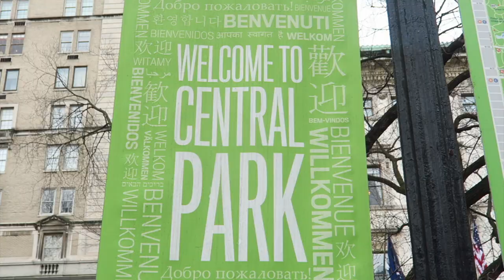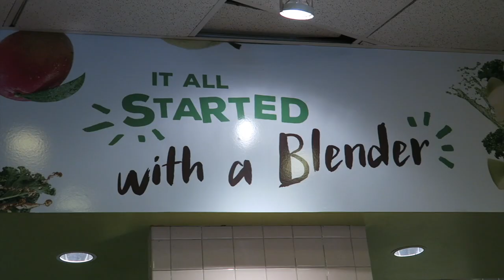New York 🇺🇸 Travel Diary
In februari ging ik voor een aantal daagjes naar New York toe. Het was voor mij een kinderdroom die uitkwam! In deze video laat ik in het kort zien wat ik allemaal heb gedaan én natuurlijk deel ik een aantal hotspots.

Contact/Bedrijven/Sales?

Wil je mij iets toesturen? Dat kan naar:
AGE Network
t.a.v. Sabrina Putri
Postbus 57226
1040 BC Amsterdam

FAQ?
Leeftijd: 19 jaar (24 juli ’98)
Camera: Canon 700D
Lens: 18-55 mm & 24 mm
Vlog camera: Canon G7x & Sony Cybershot DSC-RX100 V
Edit programma: Final Cut Pro